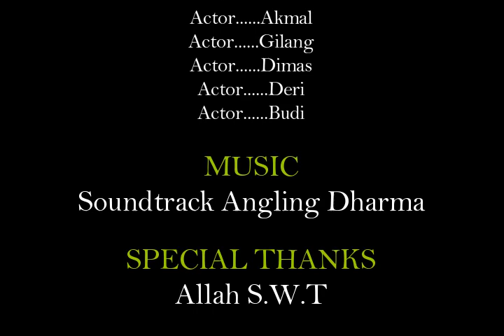Film Pendek || PERANG LUMPUR MANUSIA KRESEK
Film ini menceritakan tentang perebutan wilayah manusia kresek, agar lebih penasaran-Nya mari kita tonton videonya sampai selesai.